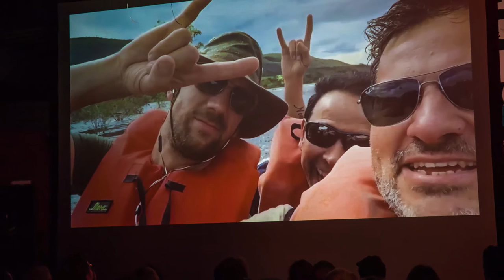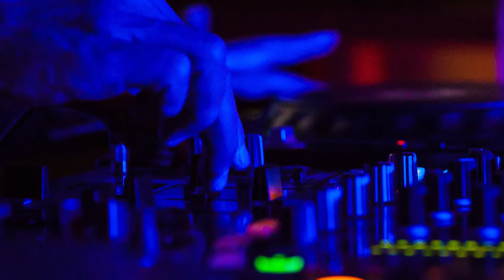UND BITTE - Filme auf die Ohren bei radio leinehertz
Die UND BITTE Urgesteine Motte Jansen und Waldorf Leifheit haben ihre erste Sendung bei radio leinehertz absolviert. Da ist noch Luft nach oben. Aber hört selbst. :-)